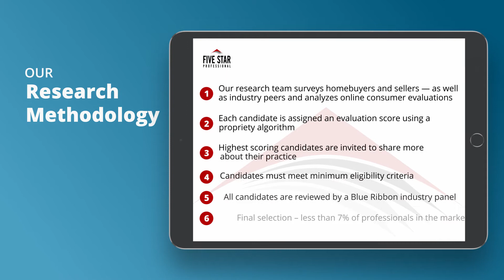2021 Connecticut Five Star Mortgage Professional Jay Johnston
Jay Johnston wins the 2021 Five Star Mortgage Professional Award! Five Star Mortgage Professionals represent those who are outstanding in their field. Winning professionals are selected as a result of a rigorous and objective research process. For any market, each year’s field of winners represents no more than 7% of professionals within the market.